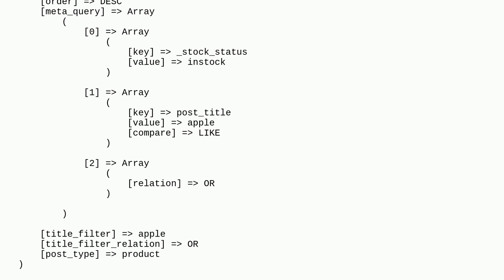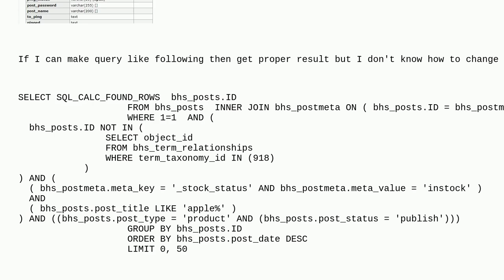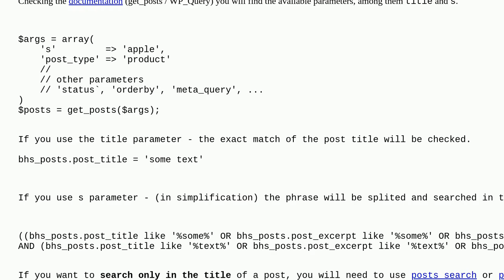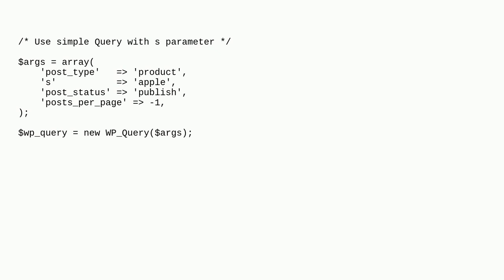Wordpress: WP_Query post_tilte search in posts table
WP_Query post_tilte search in posts table

A special thanks goes out to the awesome community

  posts wpdb wp-query